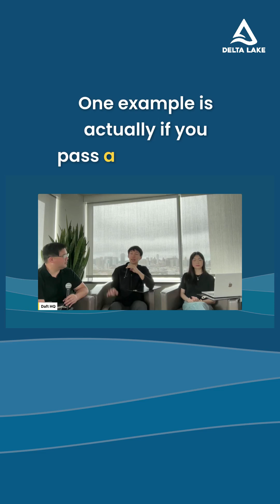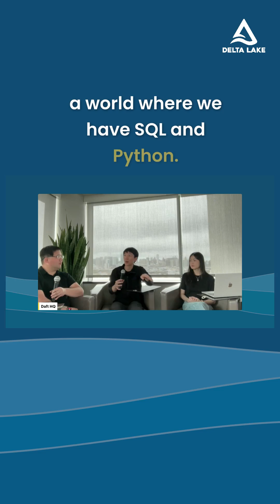Why Daft Chose Rust for Accessible, High-Performance Data Engineering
“We picked Rust because it makes it easier for new contributors to get involved with high-performance development. It’s straightforward for people to start working with, and it integrates really well with Python.”

In this clip, Jay Chia explains how Daft’s choice of Rust lowers the barrier to entry for newcomers and, through its tight integration with Python, makes building high-performance data tools more accessible to the entire Python community. ✅